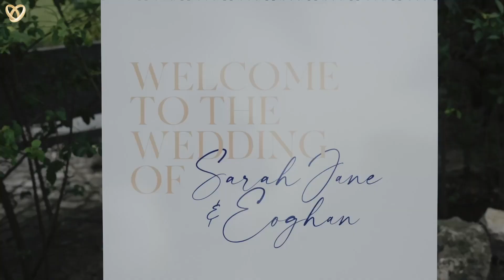Ein traumhaftes Hochzeitsvideo aus Erfurt ❤️ Hochzeitsfilmer mit Leidenschaft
Hochzeitsagentur:
„Alexshow - just love“